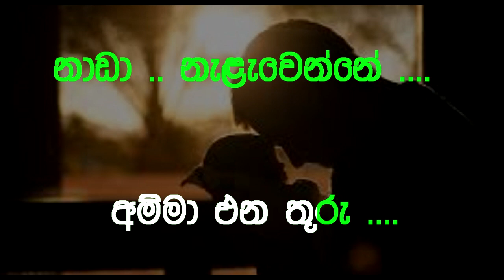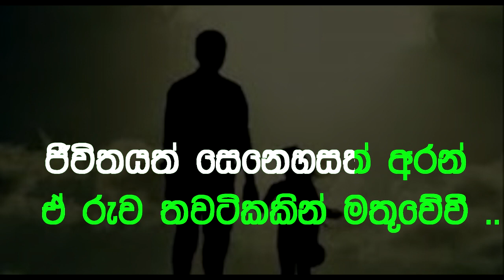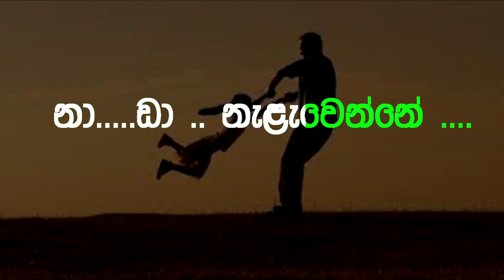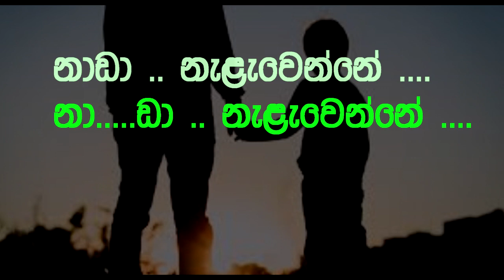Kalugal Mole Sanguwa Heduwa Edwerd Jayakodi's Karaoke Song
මෙම ගීතය මා විසින් සාදන ලද්දේ ඇමරිකාවේ - නිව්යොක් හි පදිංචි විජිත අයියාගේ ඉල්ලීමක් අනුවයි ..ඔහු විසින් සාදාගන්නා ලද මෙම ගීතය ඔහුගේ කැමැත්ත මත සියළුදෙනාට රසවිදිය හැකි අයුරින් YOUTUBE හි පළකරමි .

මෙම ගීතය ඔබේ රසවින්දනයට උපකාරීවූයේනම් අපට Like කරන්න comment කරන්න
මෙම චැනලයේ පළකරනු ලබන්නෙ 60 ,70 ,80 , 90 දශකවල ජනප්‍රියවූ ගීත වන අතර එම
පැරණි ගීත ඉල්ලීම් ඇත්නම් පහතින් comment කරන්න .. හැකි සෑම අවස්ථාවකම අප එම ඉල්ලීම් ඔබවෙත ලබාදීමට කටයුතු කරනවා ඇත ... ඊට අමතරව ඔබට පුද්ගලිකව
සාදා ගැනීමට අවැසි ඕනෑම ගීතයක් අපවෙතින් සාධාරණ අයකිරීමකින් ඉක්මණින්  ඔබට සාදාගතහැක ...
ඔබ ලබාදෙන ඔනෑම යෝජනාවක් හෝ චෝදනාවක් අප ඉතා ගරුත්වයකින් භාරගැනීමට සූදානම් අතර ඔබට අවැසි ඕනෑම සංගීතමය  සේවාවක් අපවෙතින්
ඔබට ලබා ගැනීමට හැකි බවද ඉතා සතුටින් දන්වා සිටින්නෙමු .

Artist -  Edward Jayakodi
Lyrics -  M. Wiliyam

( Track Upload -  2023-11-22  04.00 am )

Heshan Music Studio